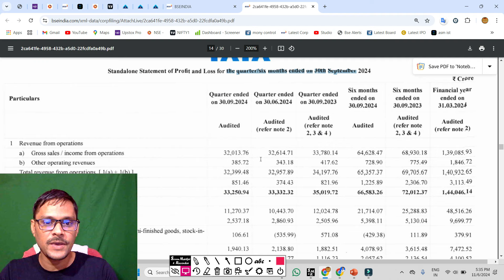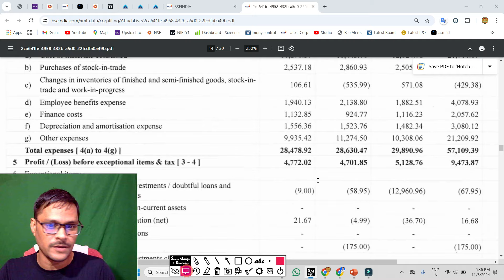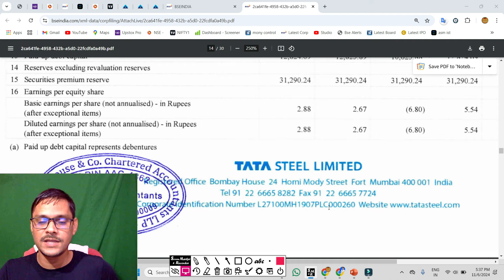tata steel रिज़ल्ट आ गया . tata steel share news today . tata steel result today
tata steel रिजल्ट डेट आ गया  😱 Stock Split 😱  tata steel share news today . tata steel result today
tata steel ब्लाॅक डील 😱 tata steel share analysis ◾ tata steel share price ◾ tata steel share news
tata steel  . tata steel news . tata steel merger news,
tata steel long lmerger news . tata steel news . tata steel merger news,
tata steel merger record date  . tata steel news . tata steel merger news,

tata steel,
tata steel result today,
tata steel q2 results 2024,
tata steel share latest news,
tata steel dividend 2024,